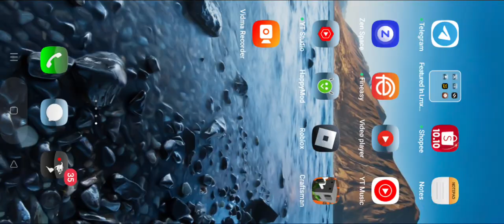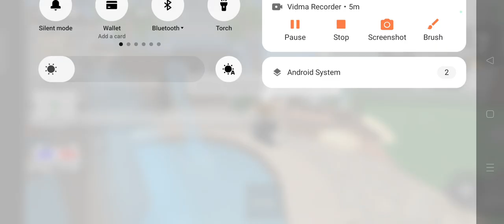playing mm2 fake roblox#